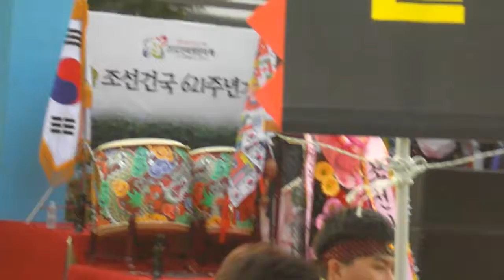아리랑 - 조선건국 621년 기념 Jeonju city. KOREA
Jeonju city. KOREA
전주한옥마을 Jeonju Hanok village 全州市韓屋村
: Jeonju city（全州市.전주시）. North Jeolla Province(전라북도 全羅北道).

Come to Jeonju city , a hometown of Bibimbap , and experience special experience satisfying your five senses